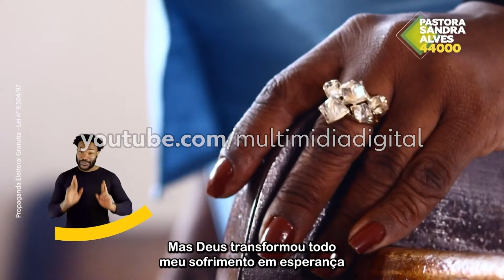Vereadores São Paulo 2024 - candidatos a vereador / Horário eleitoral gratuito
0:00 - PCdoB 65
2:00 - PT 13
10:03 - PV 43
11:02 - REDE 18
12:03 - PSOL 50
20:32 - PDT 12
25:21 - PSB 40
32:41 - PSDB 45 / CIDADANIA 23
37:42 - REPUBLICANOS 10
43:12 - PSD 55
52:13 - PODEMOS 20
1:00:13 - AVANTE 70
1:09:39 - SOLIDARIEDADE 77
1:11:33 - MDB 15
1:20:45 - PROGRESSISTAS 11
1:25:45 - PRD 25
1:30:42 - PL 22
1:48:14 - UNIÃO BRASIL 44